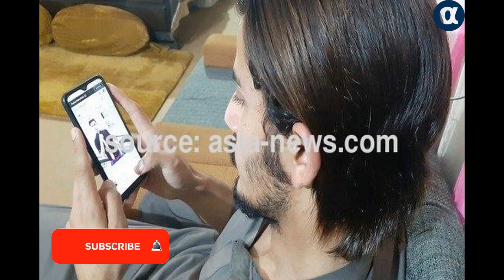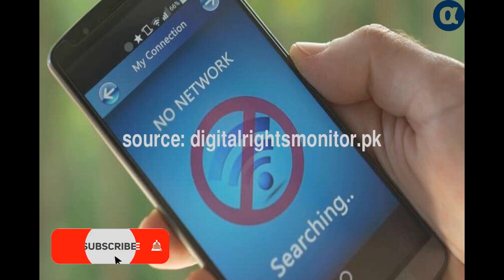The social media account of the leading journalist from Peshawar, mobile data stolen, the case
پشاور سے تعلق رکھنے والے معروف صحافی کا سوشل میڈیا اکاؤنٹ ہیک، موبائل ڈیٹا چرا لیاگیا، مقدمہ درج  - The social media account of the leading journalist from Peshawar, mobile data stolen, the case registered

socialmediaaccount